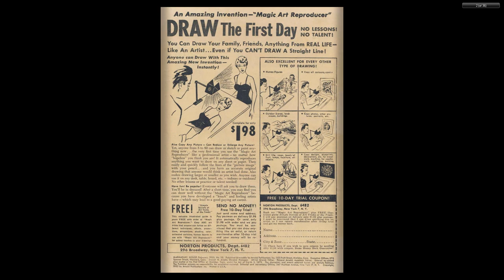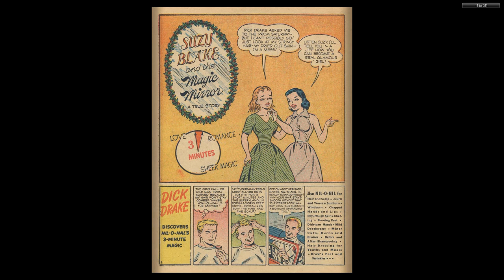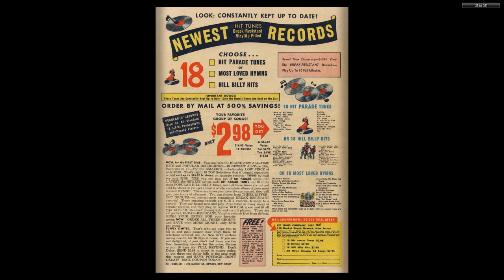Marmaduke Mouse #35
MARMADUKE MOUSE
Medium: Comic books
Published by: Quality Comics
First Appeared: 1944
Creator: Ernie Hart